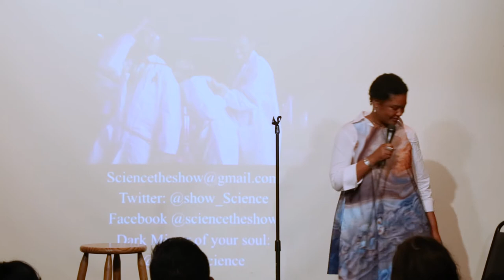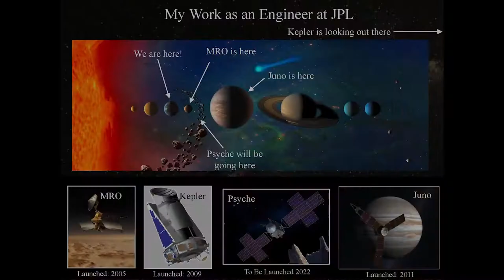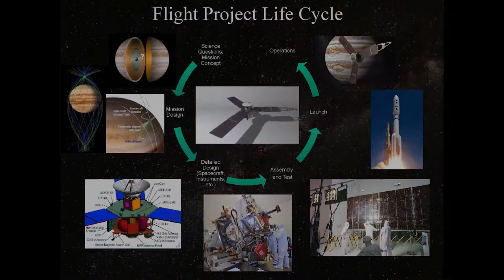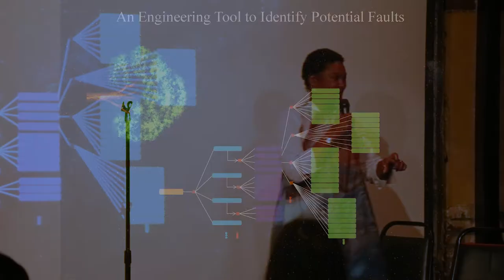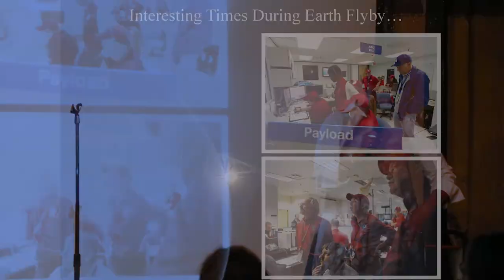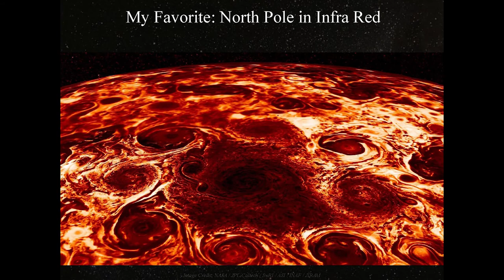How to Go to Jupiter | Tracy Drain, NASA Systems Engineer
From the show "How to Go to Jupiter" on Jan 30, 2020

Science! The Show serves you the hottest science, and makes you laugh in the process.